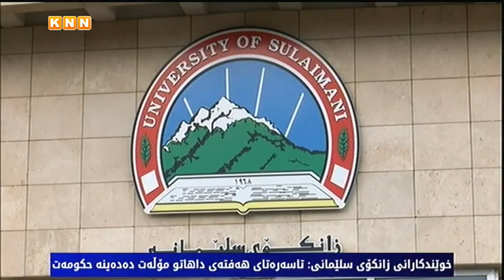خوێندكارانی ناڕازی زانكۆی سلێمانی هۆشداری دەدەنە سەرۆكایەتی زانكۆ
خوێندكارانی ناڕازی لەزانكۆی سلێمانی هۆشداری دەدەنە سەرۆكایەتی زانكۆكەیان و دەڵێن: تا سەرەتای هەفتەی داهاتوو داواكاریەكانیان جێبەجێنەكرێت، لەخۆپشاندان بەردەوام دەبن ‌و مانگرتنی سەرتاسەری ڕادەگەیەنن داواش دەكەن هیچ هێزولایەنێكی سیاسی داواكاری خوێندكاران بۆمەرامی خۆیان بەكارنەهێنن، لەیاداشتێكەشیاندا داوای گۆڕانكاری ئیداری دەكەن لەدەستەی سەرۆكایەتی زانكۆو بەشەكاندا.

بەم خۆپیشاندانە نیگەرانی ‌و توڕەی خوێندكارانی زانكۆی سلێمانی ناڕەوێتەوە. ئەوان كۆڵنادەن‌و دەڵێن بەردەوام دەبین لەخۆپیشاندان .

ئێرە بەردەم كەمپی نوێی زانكۆی سلێمانیە ... ئەمانە وەك نوێنەری خوێندكارانی ناڕازی خۆیان ناساند هاتوون دوایەمین هەڵوێستی خۆیان ڕابگەیەنن.